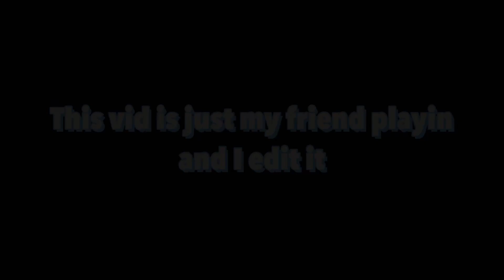*Dont watch* Just my friend playing bedwars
27-May-2022
-Lescue-